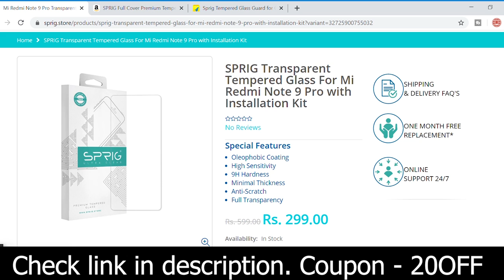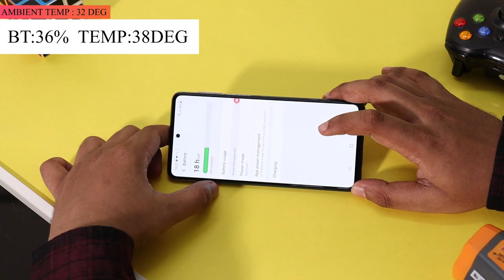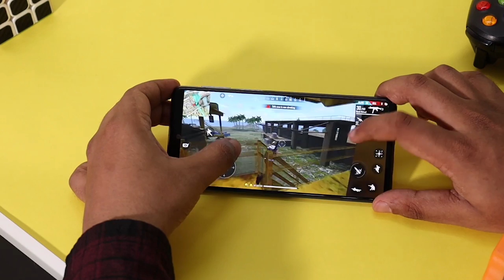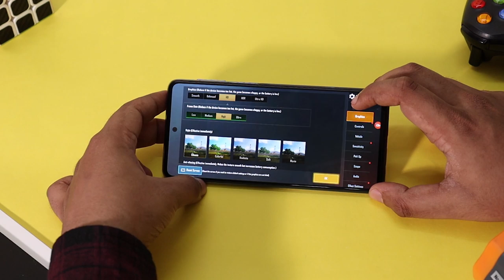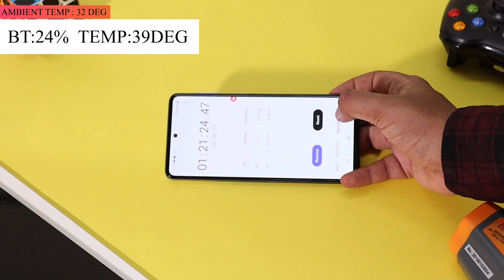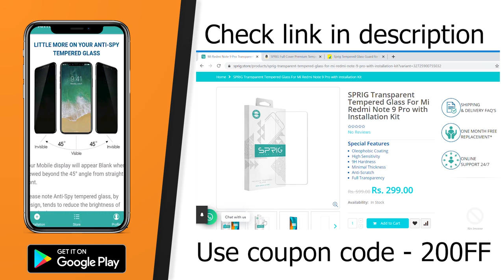Samsung Galaxy M31s Pubg Gaming review tamil | CoD | Free fire | Samsung m31s pubg heat test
Samsung Galaxy M31s Pubg Gaming review tamil
     In this video, we are going to do Samsung Galaxy M31s gaming review and heat test tamil and see how the phone can handle the game. Samsung Galaxy M31s call of duty, free fire gameplay clips included.In this video, I have done Samsung Galaxy M31s free fire gaming test, call of duty gaming test, pubg gaming test tamil. I have also included Samsung Galaxy M31s pubg high hdr gameplay clips in the video. Samsung Galaxy M31s has no heating issue while playing games like pubg, free fire and call of duty. Samsung Galaxy M31s battery drains by 18% if we play pubg for 1 hour.What are your thoughts about Samsung Galaxy M31s gaming performance, share your thoughts in comments section!!

Please participate in our Amazon egift card giveaway - 3x gift cards